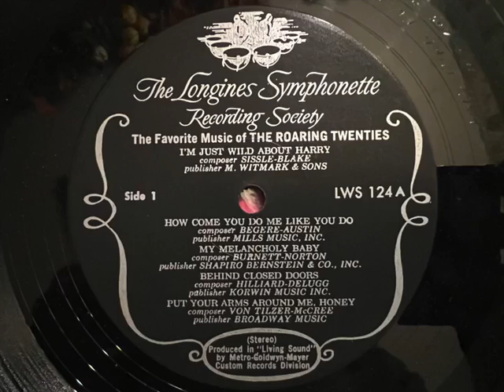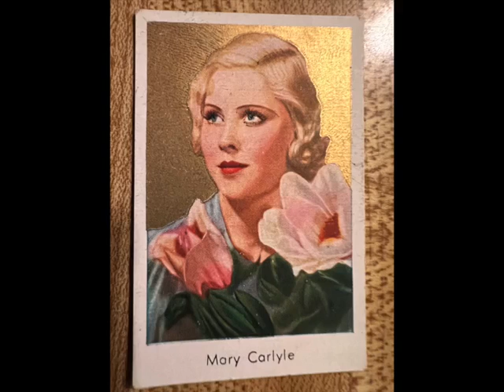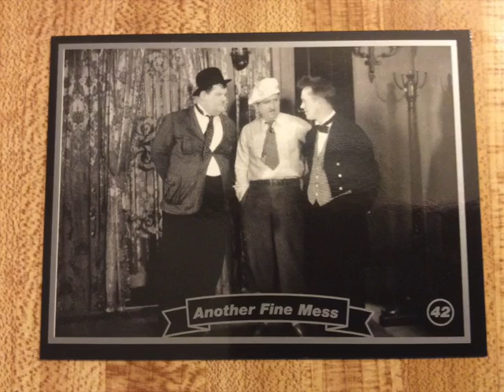"How Come You Do Me Like You Do" Toni Carroll and her Dixieland Playmates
Another well known 1920's number by Toni Carroll and her Dixieland Playmates that virtually disappeared later in the 1960's and beyond when it was a song I never heard any dixieland band play.